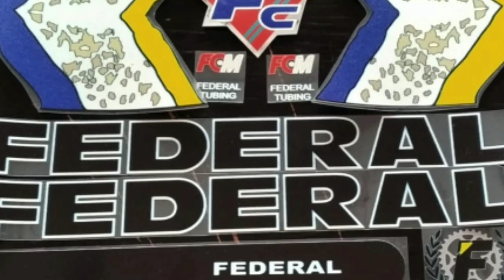Berapa biaya rakit sepeda mini ukuran roda 20 inch? Review Federal Street Fox MJ30 "kw"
Salam klenyer-klenyer, poro rawuh...kali ini saya kupas tuntas sepeda ring 20" dengan decal Federal Street Fox MJ 30. Unik, imut, lucu, kiyut, nggemesin, eye catching dll tapi klenyer-klenyer lho. Oiya jika ada pertanyaan silahkan corat-coret di kolom komentar. Semoga pandemi Covid19 segera berakhir tapi pandemi gowes tetap jalan terus. Maturnuwun...salam klenyer-klenyer